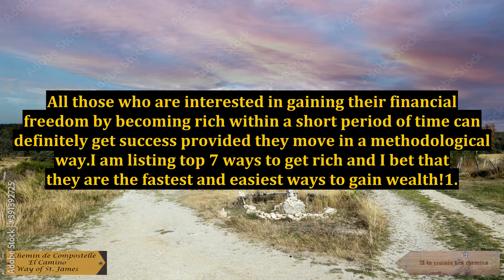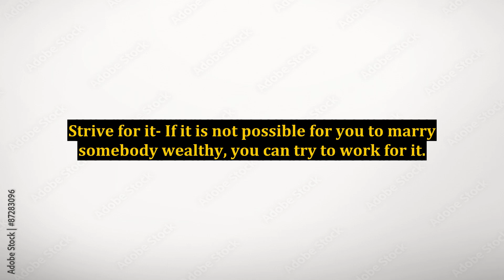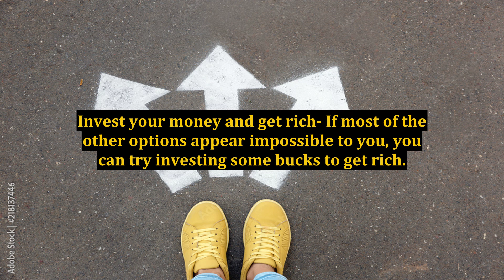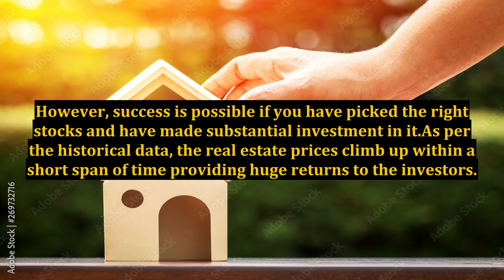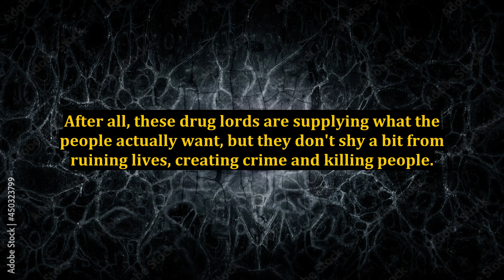Top 7 Ways to Get Rich